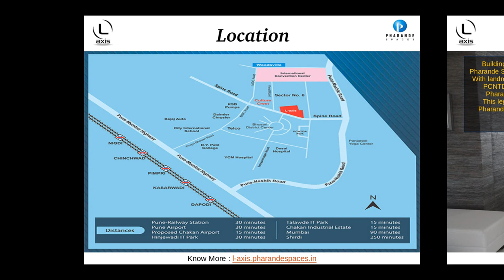L Axis Homes for Sale in Pimpri Chinchwad Pune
L-Axis brings to you world-class comforts on your doorstep. Each of its amenities adds value to life. Come, discover a wholesome and peaceful life. Read the Project Details